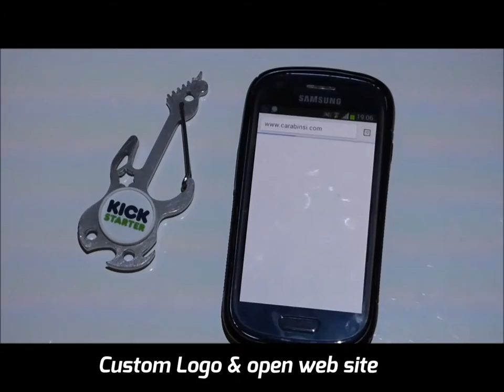Carabinsi - Smart Multi-function Carabiners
Presentation movie for Carabinsi - Smart Multi-function Carabiners

Brand new ELVIS JACKSON single-video from new upcoming album "Radio unfriendly" to be released in February/March 2015!
Directed and filmed by Marko Duplišak in Celje, December 2014.